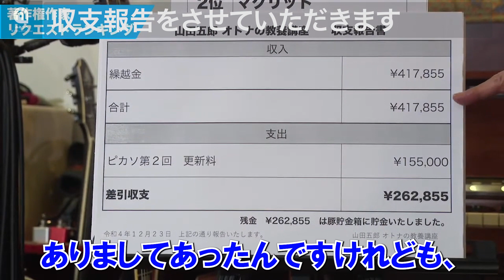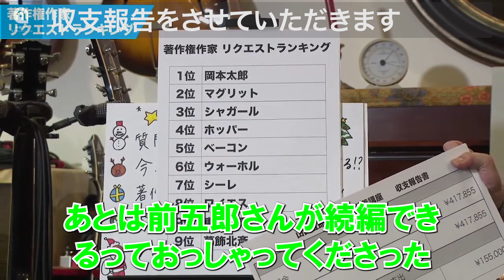【山田五郎】ご報告させていただきます（切り抜き）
お金があるうちに